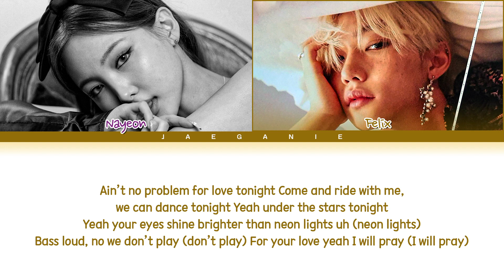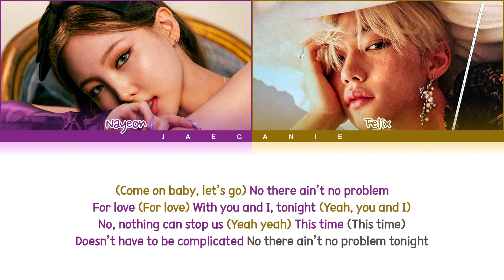NAYEON (나연) - 'NO PROBLEM (Feat. Felix of Stray Kids)' (Color Coded Lyrics)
• Artist:  NAYEON (나연) (Feat. Felix of Stray Kids)
• Song ♫: NO PROBLEM
• Album: IM NAYEON
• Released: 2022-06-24